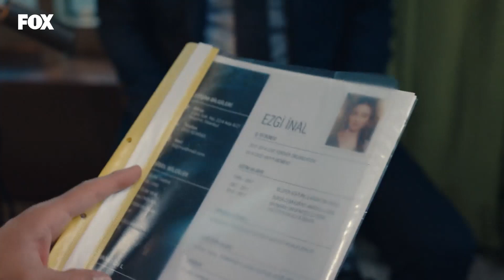Özgür'den Ezgi'ye Doğum Günü Planı - Bay Yanlış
Bay Yanlış - Özgür Ezgi'nin doğum gününü öğrendi.
İŞ BAŞA DÜŞTÜ ÖZGÜR

Oyuncular:
Can Yaman
Özge Gürel
Fatma Toptaş
Gürgen Öz
Cemre Gümeli
Serkay Tütüncü